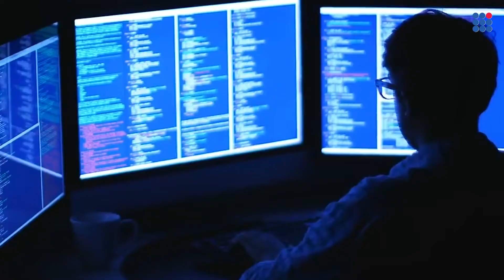Biden to unveil Russia sanctions over SolarWinds hack and election meddling | Latest English News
US will announce sanctions on Russia for alleged election interference & malicious cyber activity. ​DNL

Watch Democracy News Live for the recent updates